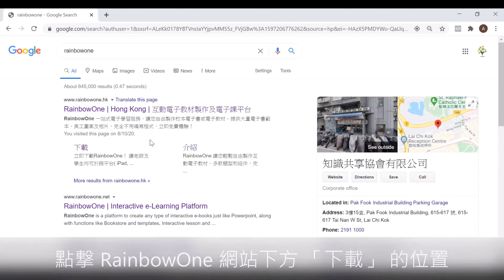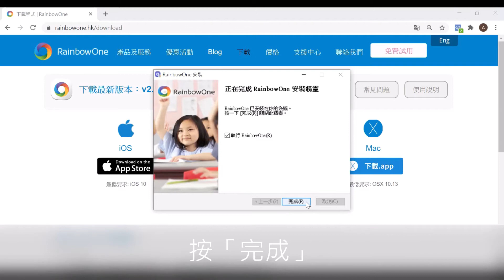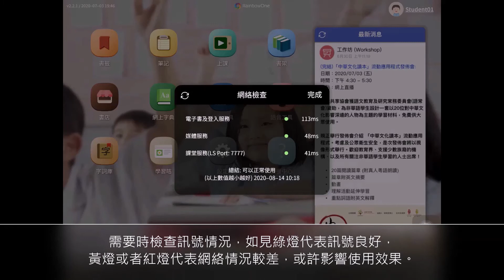在 Windows 下載及登入 RainbowOne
聲音導航